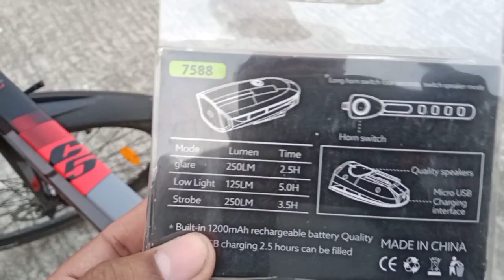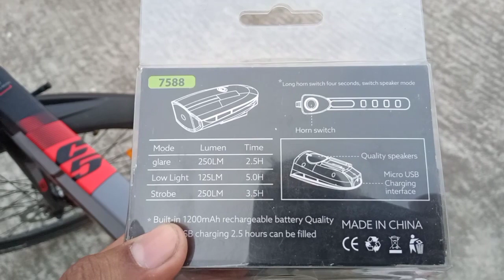5 best cycle accessories under 99₹|| cycle front headlamp|Tail light||Accessories for hero lectro c5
hey guys, maine apne electric cycle k liye
kuch accesories purchase ki hai flipkart se jo kaafi cheap rate per available hai.
Baat kare led headlamp ki toh uski Brightness kaafi descent quality ki hai aur 50 to 100m tak uski beam jaati hai mai kafi jyada happy 😊 hu accessories leke,
aur baat kare tail light ki toh tail light ki build quality utni acchi nhe lagi per bahut aapko battery backup acchha mil jayega.
maine accessories ko only 399₹ me purchase kiya hai.
link maine de di hai aap jaake usko order kar skte ho,

Take a look at this Techista USB Rechargeable Cycle Horn with Light with USB Rechargeable Cycle tail light LED Front Rear Light Combo on Flipkart